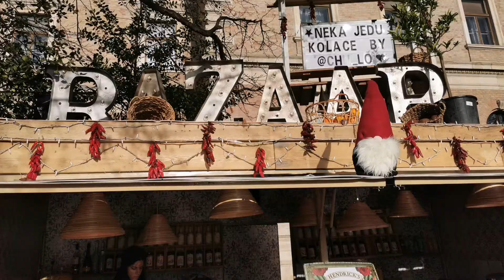Zagreb Christmas 2019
Zagreb Croatia - Christmas markets 2019